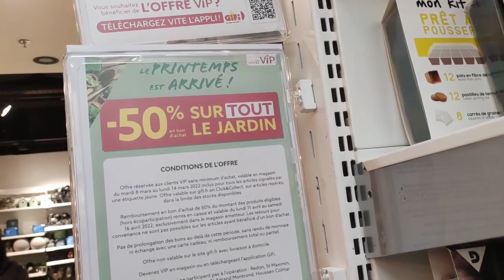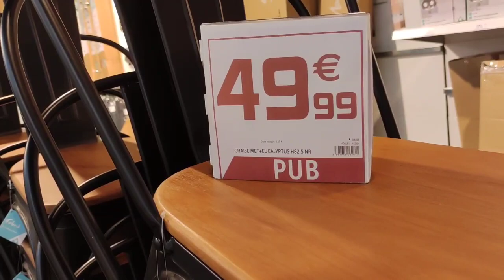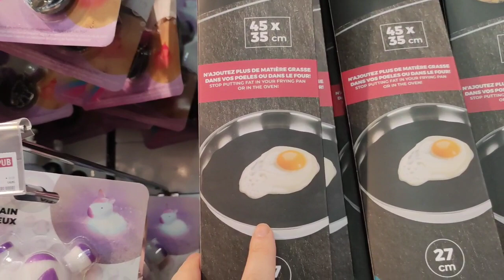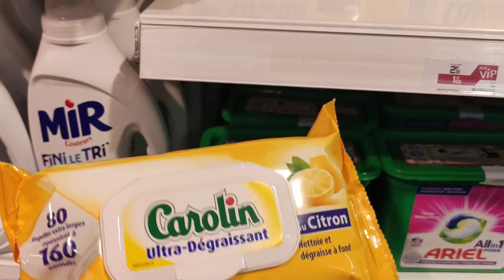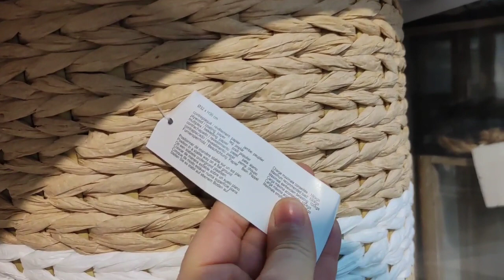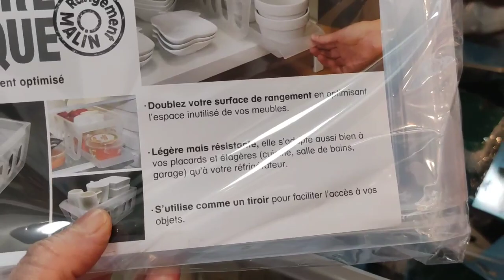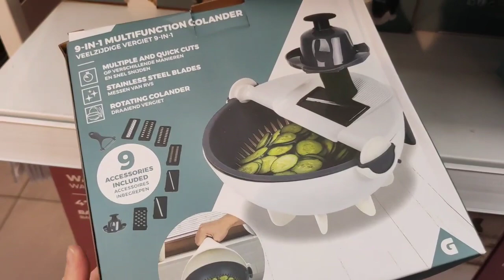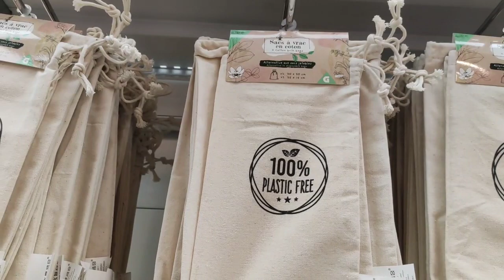Gifi arrivage 100% nouveauté en rayons 10 Mars 20022